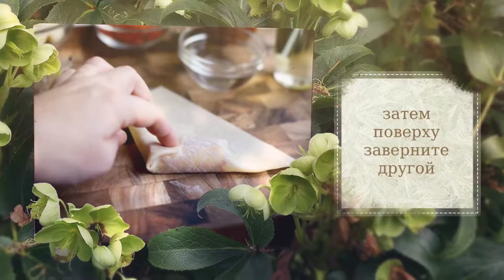Запеченные домашние пицца-рулеты